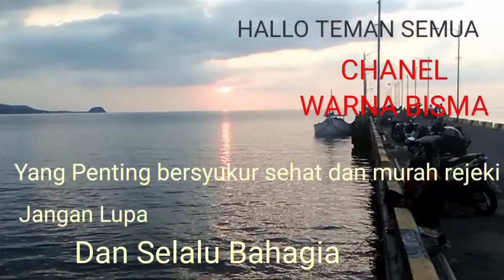Sambel Tumpang / lethok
Masakan tradisional khas Jawa yang enak untuk dicoba dan dirasakan kandungan gizinya tinggi, yaitu sambel tumpang atau sambel letok. Yang dibuat dari bahwan utama tempe dan tahu, dengan bumbu : brambang, bawang, lombok besar, lombok kecil, lengkuas, kencur, garam, gula dan sedikit bumbu penyedap.
Ingin tau cara membuatnya tonton terus sampai habis
sambel tumpang/letok